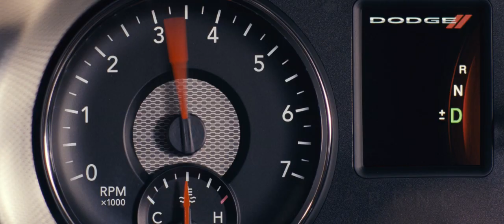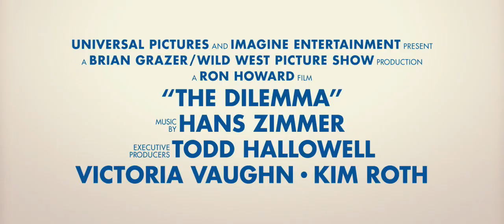The Dilemma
Vince Vaughn and Kevin James headline an all-star comedy from director Ron Howard and producer Brian Grazer about a man who finds out that what you don't say to a friend is just as important as what you do.  Jennifer Connelly, Winona Ryder, Channing Tatum and Queen Latifah join them in The Dilemma, a story of how far you can bend a brotherly bond before it snaps.

Since college, confirmed bachelor Ronny (Vaughn) and happily married Nick (James) have been through thick and thin.  Now partners in an auto design firm, the two pals are vying to land a dream project that would launch their company.  With Ronny's girlfriend, Beth (Connelly), and Nick's wife, Geneva (Ryder), by their sides, they're unbeatable.

But Ronny's world is turned upside down when he inadvertently sees Geneva out with another man and makes it his mission to get answers.  As the amateur investigation dissolves his world into comic mayhem, he learns that Nick has a few secrets of his own.  Now, with the clock ticking and pressure mounting on the biggest presentation of their careers, Ronny must decide how and when he will reveal the truth to his best friend.